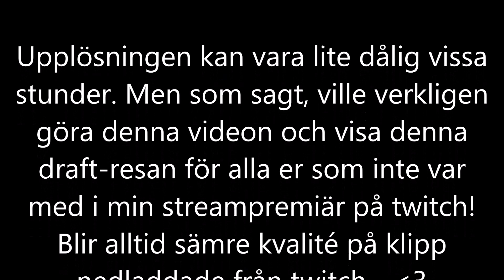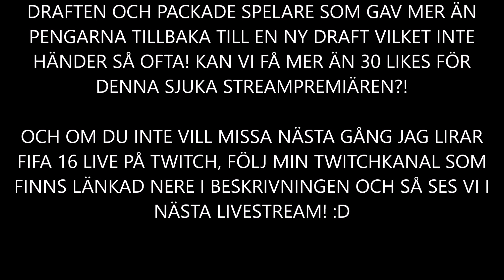Bästa Fut Draften Någonsin! FIFA 16 På Svenska - Stream Highlights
Följ min twitch-kanal så du inte missar nästa gång jag livestreamar :D
Tittarrekord på 50 och 248st följare redan på twitch-kanalen!

MISSA INTE FRAMTIDA STREAMS ELLER VIDEOS HÄR PÅ TWITCH ELLER YOUTUBE!

Följ mig på Sociala medier: @maifblood